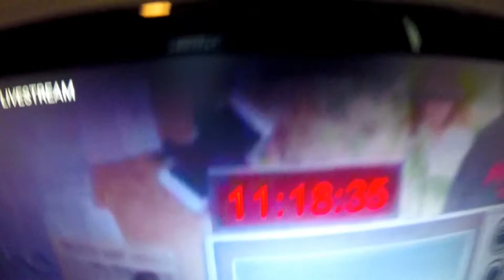VLOG LIFE #10 | MY GAMING SETUP EXTRA!!!